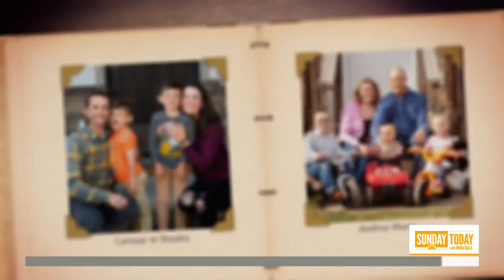Photographers Are Offering Free ‘Porchtraits’ During The Coronavirus Pandemic | Sunday TODAY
The world is adapting to new guidelines about social interactions during the coronavirus pandemic, and photographers are no exception. This has led some to taking “porchtraits” of families for free — and from a safe distance — to memorialize this unique time in time. NBC’s Morgan Radford has this week’s Sunday Closer.